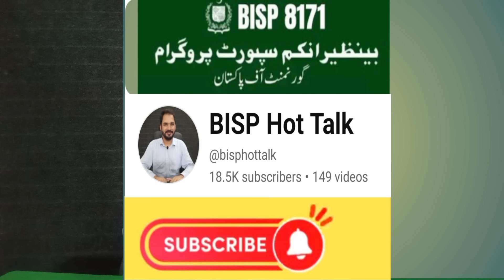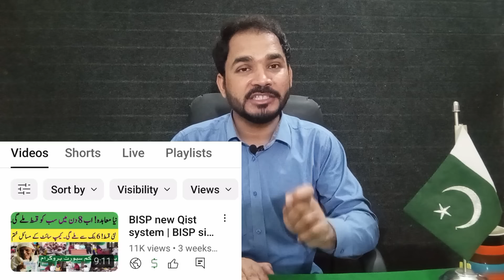BISP new six bank payment system | BISP new dynamic survey | 8171 portal new Qist | BISP Hot Talk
BISP new installment 2024
BISP new six Bank agreement
BISP new payment method
8171 BISP HotTalk
BISP 10500 new qist 2024
BISP new payment 2024 update
BISP HBL ATM
8171 portal update
Janparrtal walon ko Qist kb Mily ge  dynamic survey update
8171 BISP news
8171 Online payment check by CNIC Benazir Qist online check krein
Benazir 10500 Qist millna shuru
CNIC sy ghr bithy apny benazir k peisay check krein
Online method to check BISP payment by CNIC
BISP payment update today
BISP new payment transfer update
Benazir new Qist aa gae
Benazir payment transfer update
BISP new payment in account
8171 update sms
Benazir 10500 ke nai Qist aa gae
Benazir nai Qist millna shuru
10500 new update
Good News for poor people
Government ka Barra elan
May 10500 qist aa gae
CNIC ly jaein aur 10500 ly lein
8171 portal update sms alter
8171 payment transfer update today
BISP new payment update today
BISP Headquarter Islamabad big announcement
Big relief for poor people
HBL ATM payment transfer
10500 HBL ATM payment transfer
Retailers shops py payment aa gae
Online 8171 payment check by CNIC
BISP online payment check method
Microfinance bank
Bank Alflah
Mobilink Microfinance Bank
BOP bank payment